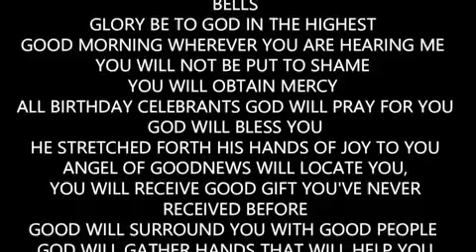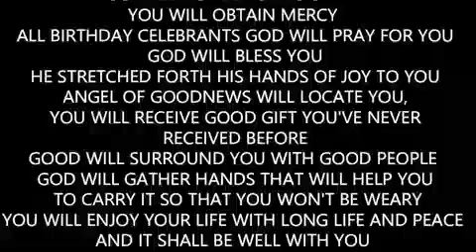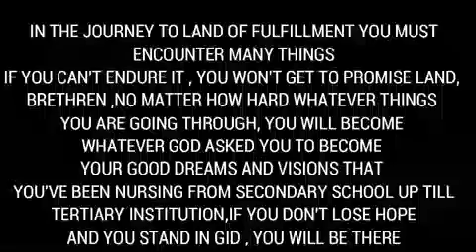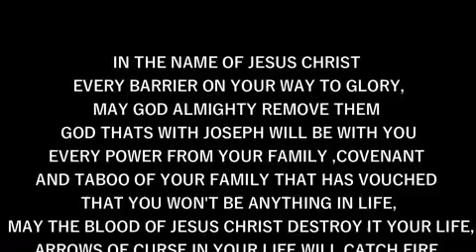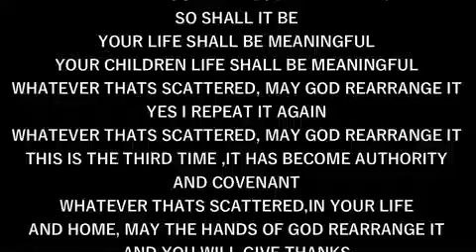IRE OWURO WEDNESDAY 220524